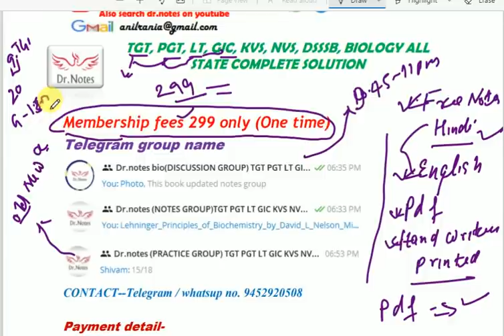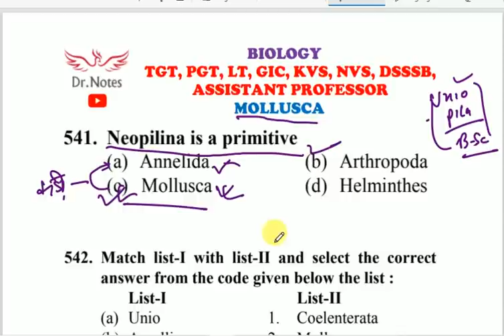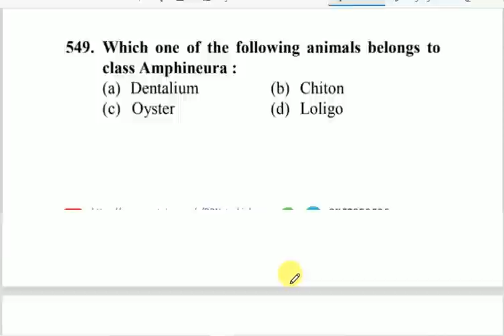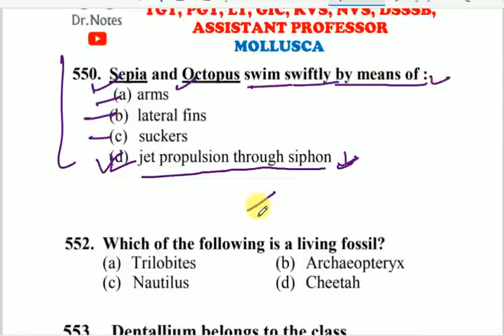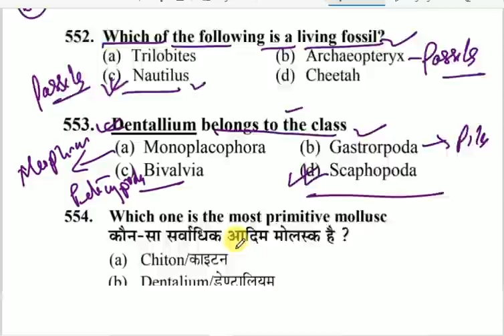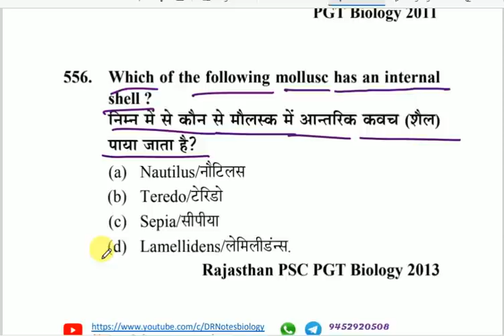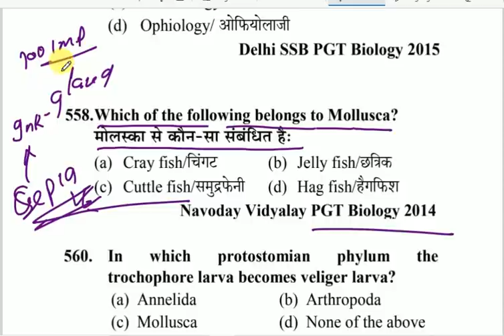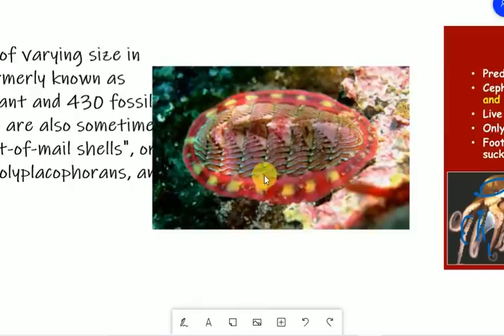PRACTICE SET // MOLLUSCA / TGT PGT LT GIC BIOLOGY, ASSISTANT PROFESSOR